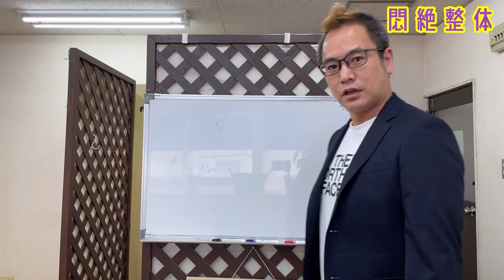悶絶整体。肘でしつこい腰痛を狙い撃ち。必死に痛い整体を耐える extreme shiatsu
悶絶整体でしっかりと筋肉の違和感や腰痛を健康にしていく
腰痛などでお困りの方は参考になる動画なので
参考にしてくださいね。

新着順

specialThanks
Taro Mac .
Justin Yoshida.